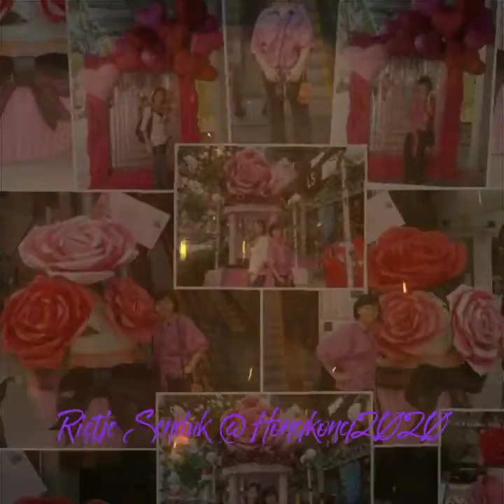Wonderful Sunday in Hongkong @2020 🤗😍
Enjoy my off day every week in Hongkong City @ 2020 is my 5 year stay and working in Hongkong since 2014 till today 2020 😍🤗♥️